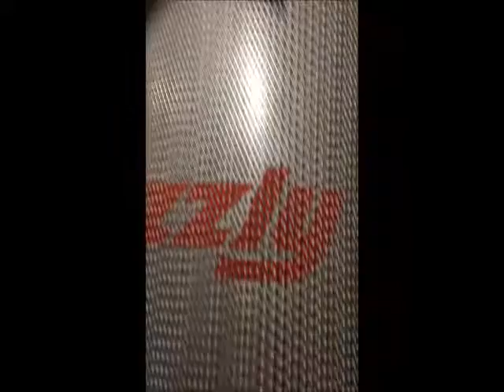Self Cleaning Dust Collector System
How to make your Dust Collector semi-automatic and fully automatic.
Let's start with semi-automatic I have listed all the parts you will need in the pictures
Parts from Home Depot or Lowes
you will also need some 1/4-20 bolt and nuts that are 1,2,3 inches long
Parts From McMaster Carr

1- You will need to remove the Canister Filter from the Dust Collector
2- Then remove the Cleaning Handle
3- Drill the center 8mm hole of (27 teeth 48 mm outer dia pulley) to the same diameter of the shaft that the cleaning handle was attached to. On the grizzle machine that is a 15/32 or 12mm Hole.
4- Attach the pulley (27 teeth 48 mm outer dia pulley) to the cleaning handle shaft
5- Attach motor bracket to the motor
6- Attach the other pulley to the Geared Motor
7- Attach the motor bracket to the L bracket
8- The belt that is in the cart is one that works for grizzly 19 5/8 canister. If your canister is different diameter get a hold of me I can calculate the length of belt for your Machine.
9- put the belt over both pulleys and pull it tight to the side and mark the hole location. Drill the holes a little over sided so you can tight the belt
10- Drill two hole like the picture and attach the bracket with bolt and nuts